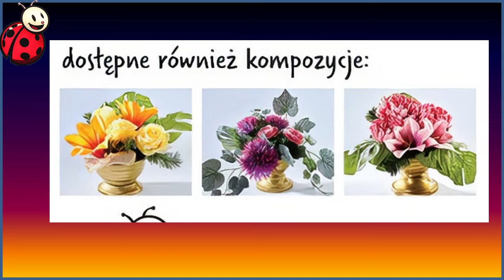𝐁𝐈𝐄𝐃𝐑𝐎𝐍𝐊𝐀 🐞🌺🌹🌷🌸Promocja Zniczy i Kwiatów od Poniedziałku 07.10.2024.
Nowa oferta promocyjna Biedronki, która startuje w poniedziałek, 7 października, to idealna okazja, by przygotować się na nadchodzące dni zaduszne. Znajdziesz w niej szeroki wybór zniczy w różnych wzorach – od tradycyjnych po nowoczesne, z pięknymi zdobieniami. Oprócz tego Biedronka oferuje atrakcyjne wiązanki kwiatowe, które będą doskonałą ozdobą grobów bliskich. To świetny moment, by kupić te produkty w przystępnych cenach, zapewniając sobie spokój i piękne upamiętnienie na cmentarzu.
Tutaj, na kanale @GazetkiiPromocje zawsze znajdziesz najlepsze i najciekawsze oferty ulubionych sklepów Polaków.
Sprawdź jakie promocje są teraz  w Twoim sklepie.
chimek 🙋‍♂️ zaprasza do przejrzenia najlepszych okazji
POLUB NAS na Facebooku i bądź na bieżąco